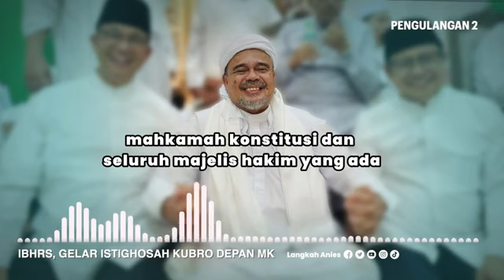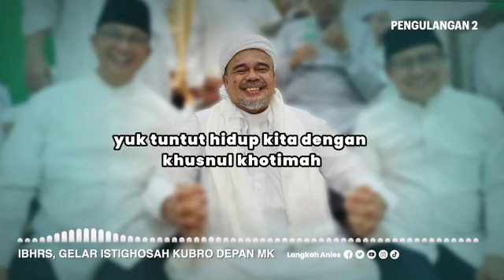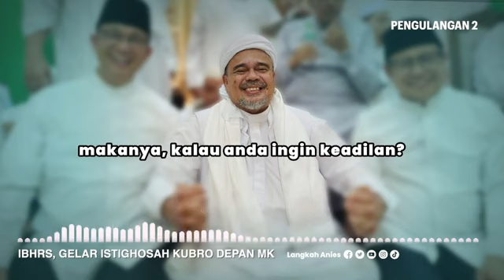LINDUNGI HAKIM MK YG JUJUR DAN BAIK